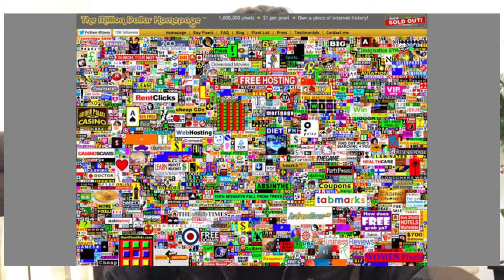ELE FICOU MILIONÁRIO AOS 21 ANOS l Alex Tew l JOVENS EMPREENDEDORES #1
O Empreendedorismo jovem é bem comum nos dias de hoje, e nesse vídeo vamos falar de Alex Tew, um jovem que faturou milhões com sua idéia de negócio.

A internet é um dos melhores meios para conseguir ganhar muito dinheiro online.
E Tew utilizou dela para ganhar muita grana.

Com essa empreitada ele ganhou muito dinheiro na internet, já que seu negócio era online.
Não só ganhou dinheiro na internet como em outros negócios também.

Empreender é a melhor forma para alcançar a riqueza, e nesse exemplo que trouxemos hoje, você vai entender como o empreendedorismo funcional na vida de Alex.

O negócio de sucesso não é para os fracos, mas sim para aqueles que não vão de acordo com a grande massa. E com esse vídeo, provamos que um empreendedor de sucesso não é aquele que tem boas ídeias, mas sim aqueles que tiram elas do papel. Um jovem empreendedor, empresário e de sucesso é o tema desse vídeo.

Nossa missão é fazer de você um empreendedor nato, que fature milhões e bilhões.

Assuntos relacionados:

Empreendedorismo de sucesso
Empreendedorismo digital
Empreendedorismo com pouco dinheiro
Empreendedorismo
Empreender
O que é empreendedorismo
Mentalidade Empreendedora
Empreendedor
Empresário
Mindset Empreendedor